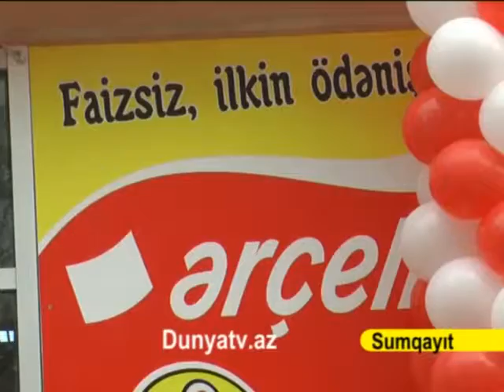17 10 14 arcelik LAP YENI